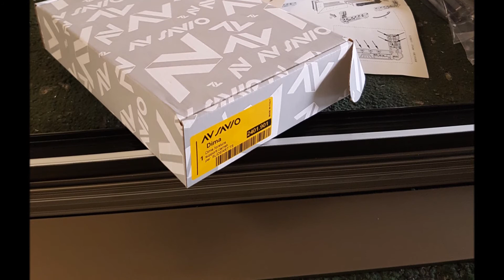نافذة الإمالة والانزلاق TILT&SLIDE WINDOW &DOOR نافذه قلاب و سحاب حركتين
TILT&SLIDE WINDOW &DOOR نافذة الإمالة والانزلاق

تشمل الفوائد التي تعود على المستخدم مستوى عالٍ من الراحة في التشغيل وتشغيل هادئ للغاية وحماية ضد السرقة. تم تجهيز آليات الدفع الصلبة لنظام بعجلات مقاس 28 مم ، والتي تمكن الدرقة من الانزلاق بسلاسة وهدوء. تساعد فراشي التنظيف المدمجة في الحفاظ على دقة التشغيل. يوفر ارتفاع العتبة المنخفضة (80 مم) مرورًا سهلاً.
يمكن تشغيلها في ثلاثة أوضاع: مغلقة ، إمالة ، منزلق. من خلال تدوير المقبض 90 درجة ، يفتح الباب تلقائيًا في وضع إمالة آمن في الأعلى مما يجعله مثاليًا للتهوية. مزيد من التواء المقبض لأعلى بمقدار 45 درجة ويتأرجح الباب للخارج من الأسفل وينزلق إلى وضع الفتح.
عتبة 80 مم (لا يمكن وضعها في الأرضية).
الحلول المعمارية مع اشيكو المنيوم اعمال الالمنيوم ليست مجرد نوافذ وابواب و فتحات سماوية فقط بل هي لوحة فنية ذات طابع معمارية متجانس مع تقاطيع الحجر و حجم النوافذ و تقسيماتها والخروج عن المالوف وايجاد الحلول المثلى لتحقيق الامانة والعزل المناسب للاغبار والضوضاء وتحقيق الامان مع تحقيق الانارة و الهواء بشكل انسيابي وتحقيق العزل الحراري الجيد من خلال اختيار نوعية القطاع و لون الزجاج المناسبين لتحقيق ذلك